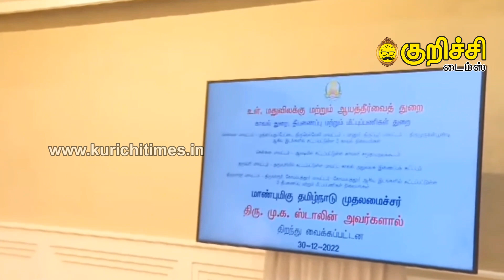கோவையில் மாதிரி தீயணைப்பு மற்றும் மீட்பு பணிகள் நிலையத்தை, முதல்வர் காணொளி மூலம் திறந்து வைத்தார்!